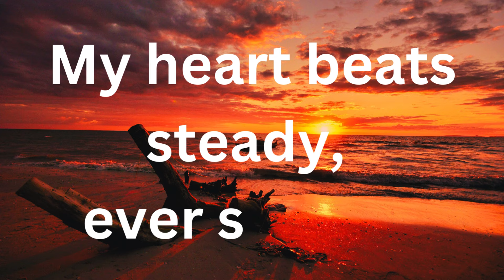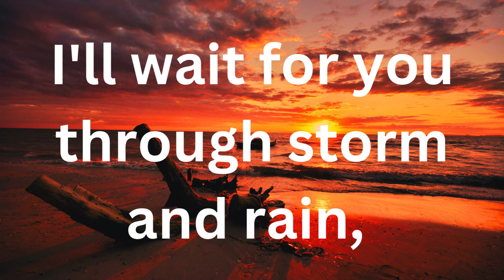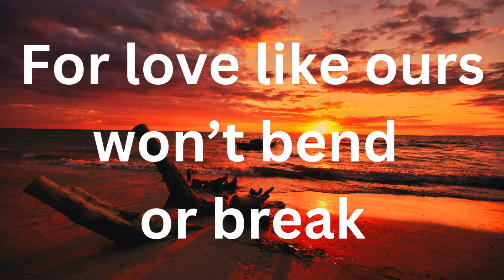I love you, I will forever wait,